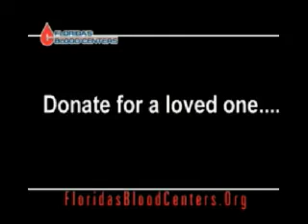Samuel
Samuel was born with Dandy Walker , when his family knew he was going to need surgery they were able to donate blood in advance for him.